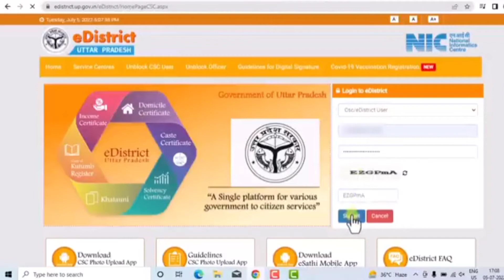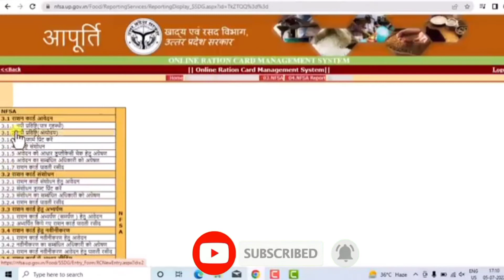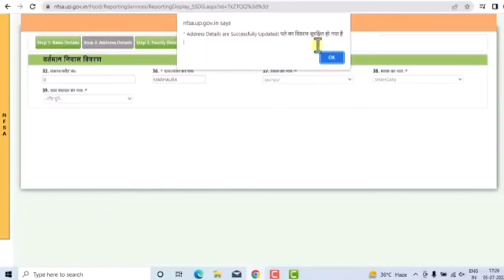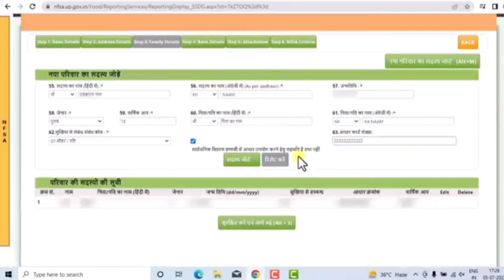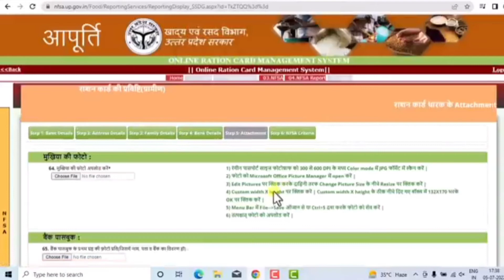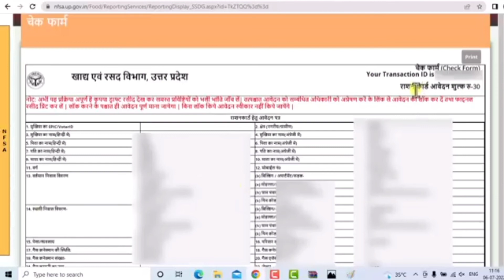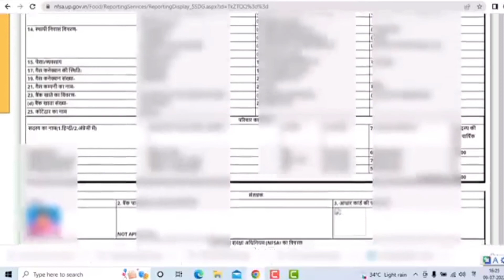How to Apply Ration Card Online 2022 || Ration card online kaise banaye 2022 - Rajib Monitor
Aaj ke is video mein dikhaya gaya hai ki one Nation one ration card Yojana ki tahat aap sab kaise ration card apply kar sakte ho aasani se, one Nation one Ration Yojana ki tahat aap agar kisi rajya per rahte hain aur dusre kisi rajya per aapka Ghar Hai tab bhi aap apne Ration Card ki suvidha upobug kar sakte hain, is video mein dikhaya gaya hai ki aap sab kaise new ration card apply kar sakte hain.

Important links ⬇️
How to link ration card with aadhar card:-

Rajib from {Assam Hailakandi}